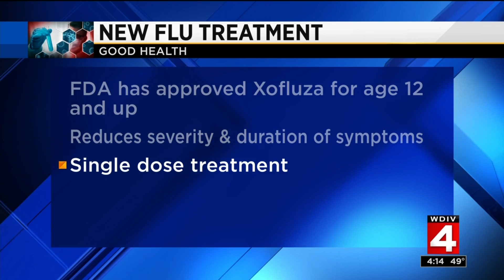News Brief, 10/25/18, 4 p.m. update